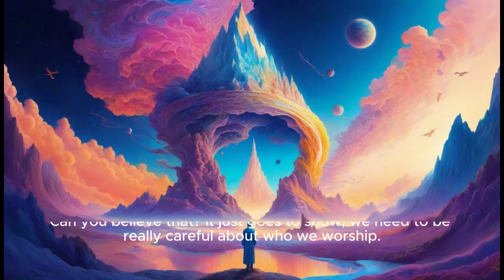Bible story: Moses and the Golden Party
Moses and the Golden Party

Oh no! What in the world were the people up to? They were praying to a calf! Why on earth would they do such a strange thing?

Well, you see, when Moses went up the mountain for a super long time, the people got a bit worried. "Hey, where's Moses? Maybe he got lost or something. Let's make a god to guide us out of here!" they said.

"Sure thing," said Moses' brother Aaron. "Give me your shiny gold earrings." So, the people handed over their bling, and Aaron melted it all down. What did he make? A golden calf! And, you won't believe it, the people started saying, "This is our God! The one who took us out of Egypt!" They threw a huge party and danced around their new golden friend.

But guess what? God wasn't happy about this at all. He told Moses, "Quick, go down! The people are misbehaving big time. They forgot my rules and are bowing down to a golden calf."

Moses rushed down the mountain, and what a sight! People singing, dancing, and having a grand ol' time around the golden calf. Moses got so mad that he tossed down the two stone tablets with the rules, and they smashed into lots of pieces. Then, he grabbed that golden calf, melted it, and turned it into dust.

The people messed up big this time. So Moses told some guys to grab their swords. "Those who partied with the golden calf are in big trouble," he said. And you won't believe it – they took down 3,000 people! Can you believe that? It just goes to show, we need to be really careful about who we worship. Stick with Jehovah and no one else!